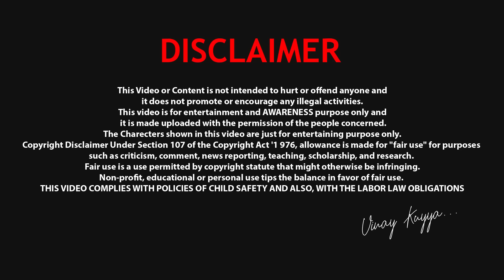పట్టపగలు Gopal కి చుక్కలు చుపించాను (Water splash Revenge On Gopal)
this is vinaykuyya 2nd channel